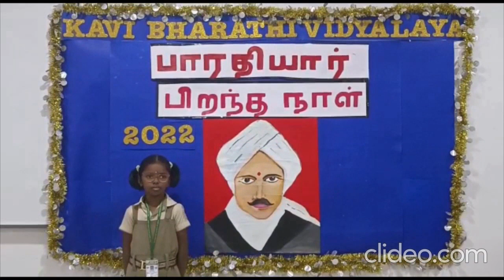Bharathiyar Birthday Celebration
Kavi Bharathi Vidyalaya